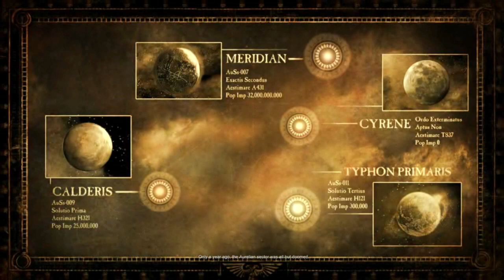Let's Play Dawn of War 2 : Chaos Rising - Episode 1 - Warpstorm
A planet comes out of the warp, and like big ol' bumbling idiots we fall for a trap.